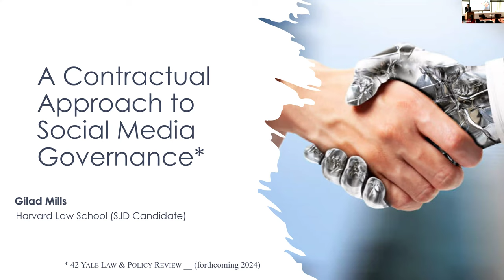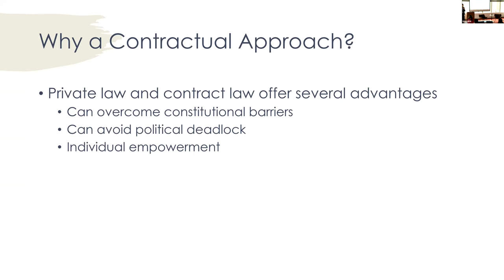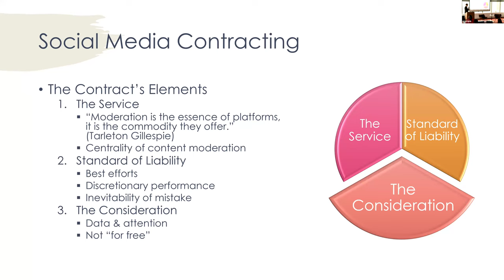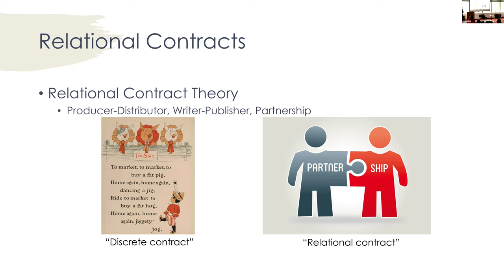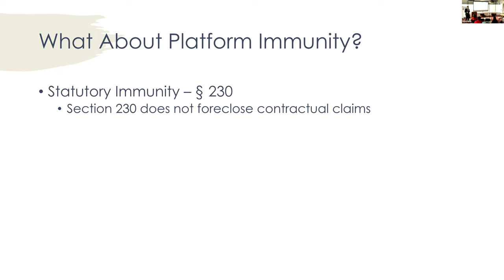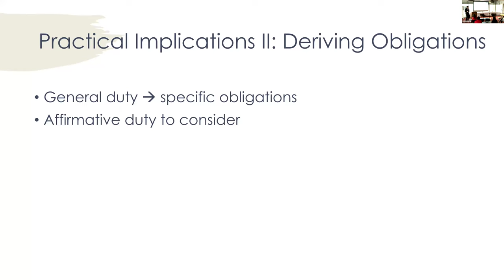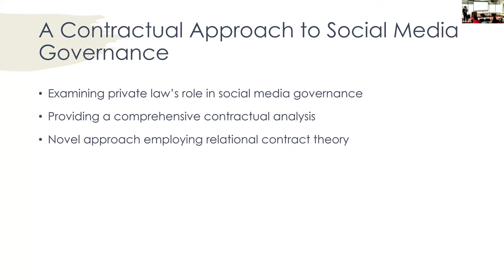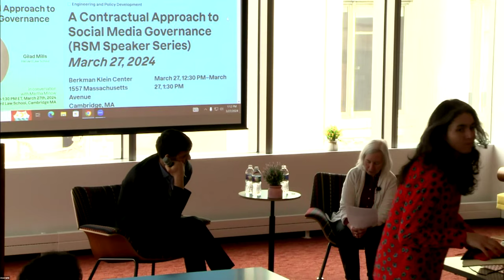A Contractual Approach to Social Media Governance (RSM Speaker Series)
The Institute for Rebooting Social Media welcomes Gilad Mills for a discussion with Martha Minow regarding his work on contractual approaches to social media governance.

“The heated scholarly debate in recent years around social media governance has been dominated by a clear public law bias and has yielded a substantively incomplete analysis of the issues at hand. Captured by public law analogies that depict platforms as governors who perform legislative, administrative, and adjudicatory functions, scholars and policymakers have repeatedly turned to public law norms as the hook on which they hang proposed governance solutions. As a practical strategy, they either called to impose public law norms by way of regulatory intervention or, conversely, called on platforms to adopt them voluntarily. This approach to social media governance, however, has met with limited success, stymied by political deadlocks, constitutional constraints, and platforms’ commercial preferences. At the same time, private law has been broadly overlooked as a potentially superior source of governance norms for social media, while the potential role the judiciary could play in generating these norms has been seriously discounted or even ignored altogether.

“This Article tackles this blind spot in the current scholarship and thinking, offering a novel, comprehensive contractual approach to social media governance. Applying relational contract theory to social media contracting, it lays out the normative underpinnings for subjecting platforms to contractual duties of fairness and diligence, from which governance norms can and should be derived, it is argued. A doctrinal analysis is also provided, to equip courts and litigators with the practical tools for holding platforms liable when such contractual duties are breached. Finally, to mitigate concerns about judicial over-encroachment on platforms’ decision-making, the Article offers a pragmatic remedial approach that prefers equitable remedies to damages and adopts a deferential standard of review––a ‘platform judgment rule’––that would insulate platforms from judicial scrutiny so long as they uphold their ‘best-efforts’ commitments to conduct informed, unbiased, content-moderation in good faith, and to refrain from grossly misusing personal data.”

MODERATOR
Martha Minow is the 300th Anniversary University Professor and former dean of  Harvard Law School. Professor Minow is an expert in human rights and advocacy for members of racial and religious minorities and for women, children, and persons with disabilities. She also writes and teaches about digital communications, democracy, privatization, military justice, and ethnic and religious conflict.

SPEAKER
Gilad Mills is a doctoral candidate at Harvard Law School. His research explores the relationship between social media platforms, their users, and the public as a whole, and aims to outline a new “Private Law Fairness Doctrine” that requires social media platforms to duly weigh individual and public interests in the course of their business.